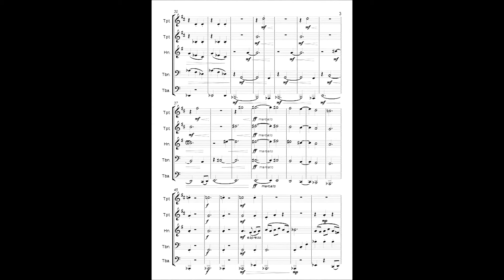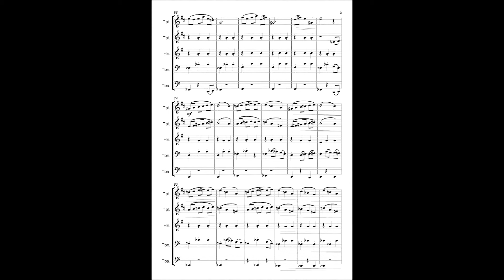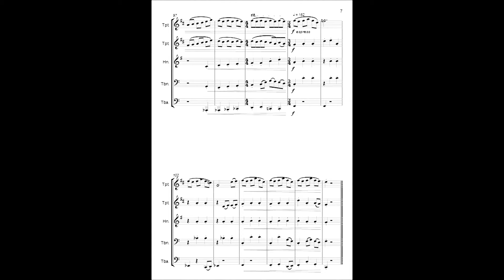Mario Miladin - Valzer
For brass quintet. Original composition for 2 trumpets, horn in F, trombone and tuba.